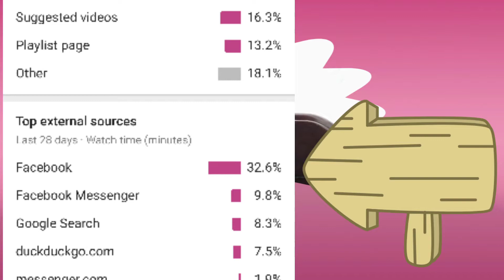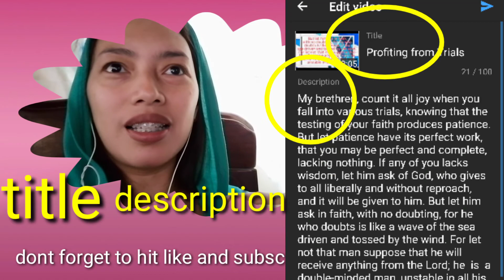KUNG BAKIT AKO NAG YOUTUBE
hello guys,

ipagpapatuloy mo lang ng iyong nasimulan blessed pa rin tayo kahit papano. sa dami ng problema ngayon, we have to stay focused. kaya go lng ng go.. kaya natin to😊

Doc Lisa Ong
Content Creator
small youtuber
youtuber
Bakit ako nagyoutube
Dahilan ng aking pagyoyoutube
Si DOc Willie Ong ang Aking Inspirasyon